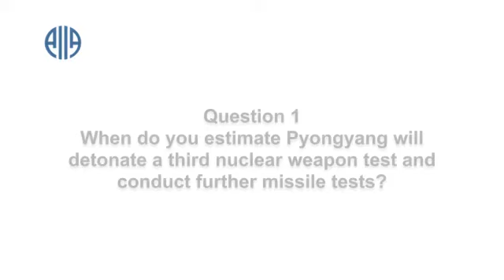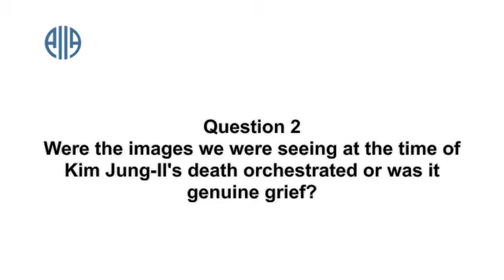North Korea: Kim Jong-un as Leader, how Pyongyang may change (FULL)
Please note: This is the full versions of this event, two shortened versions: "Scenarios Post Kim Jung-Il" and "The Influence of Bilateral Relationships" can be found (respectively).

Professor Leonid Petrov, former Ambassador Mack Williams and Professor Peter Hayes joined the Australian Institute of International Affairs (AIIA) New South Wales (NSW) on Tuesday 21 February 2012 to explore the key questions regarding North Korea and the recent transfer of leadership from King Jong-Il to his third son, Kim Jong-Un.

Exploring questions on regime stability -- revolution, hidden struggle, or smooth transition -- as well as the key bilateral relationships within the region, the speakers  provided insights into the inner-most workings of the nuclear armed pariah state and a pragmatic outlook for where North Korea and the region might be headed.

Professor Leonid Petrov, lecturer in Korean studies at the University of Sydney and Korean scholar trained at the Institute of Oriental Studies in St Petersburg. Prof. Petrov has also held the chair in Korean studies at the Institut d'Etudes Politiques de Paris.

Mack Williams was Australia's ambassador in Seoul at the time of the last North Korean handover from Kim Il-Sung to Kim Jong-Il. Mr Williams is a former president of the AIIA in Sydney and chairman of the board of the UTS Insearch program. He also chairs the Korea-Australasian research Centre at the University of New South Wales.

Professor Peter Hayes from the Nautilus Institute joined us with an audio link from San Francisco.

To jump to segments in the video:

Speaker 1: Professor Peter Hayes, 3:15-12:55 min
Speaker 2: Professor Leonid Petrov, 13:55-40:40 min
Speaker 3: Mr. Mack Williams, 40:54-53:32 min

Question 1: Prospect for a nuclear or missile test, 54:01-57:45 min
Question 2: Were the crying scenes orchestrated or genuine emotion, 57:45-End min